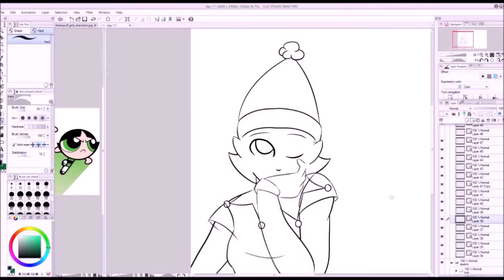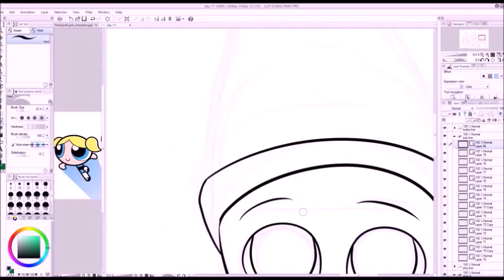Powerpuff elves - 11th day of christmas